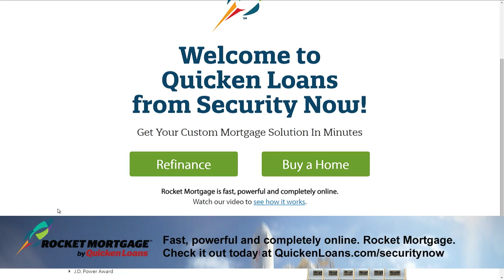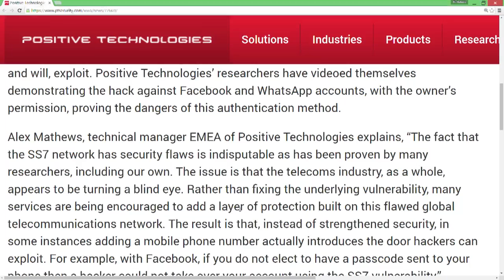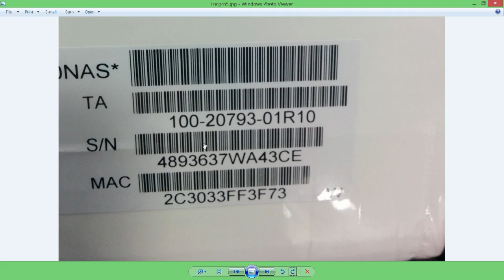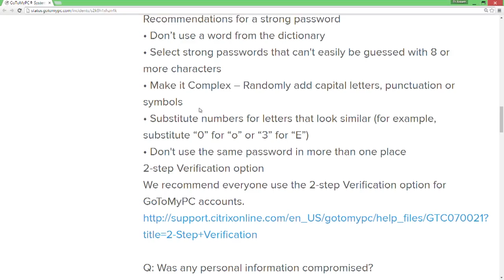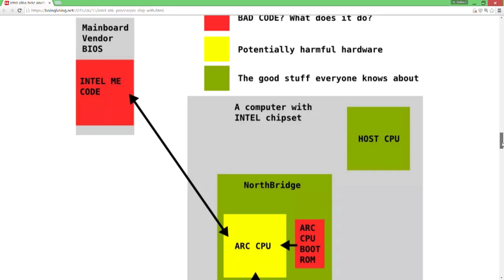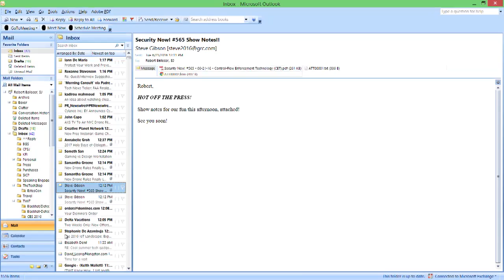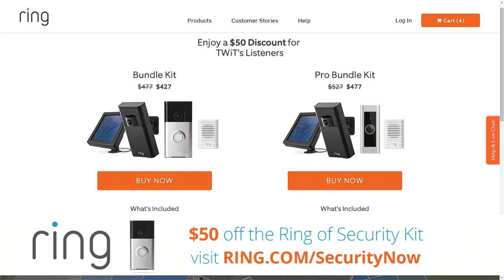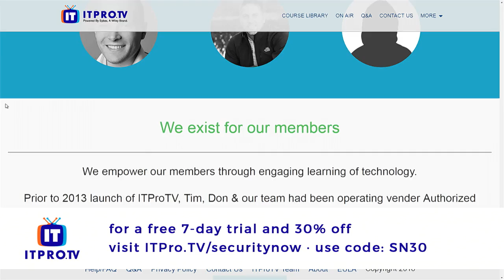Security Now 565: Control-Flow Enforcement Technology (CET)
Hosts: Fr. Robert Ballecer, SJ, Steve Gibson
Palantir got owned - in a good way, confirmation of the danger of SMS as a 2nd factor, a frightening IoT camera experience, some confusion over the GotoMyPC full password reset, the machine under the machine: do our systems have a designed-in rootkit? And Steve takes a deep dive into Intel's forthcoming anti-hacking Control-Flow Enhancement Technology!
We invite you to read our show notes.
For 16kbps versions, transcripts, and notes (including fixes), visit Steve's site: grc.com, also the home of the best disk maintenance and recovery utility ever written Spinrite 6.